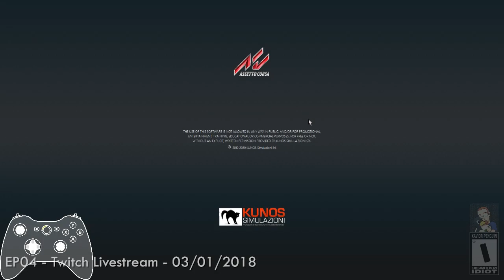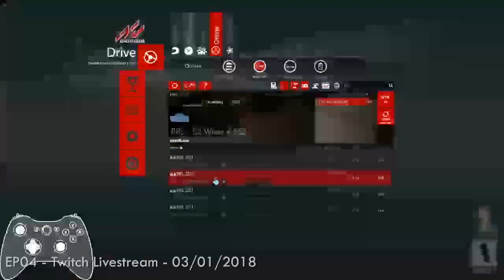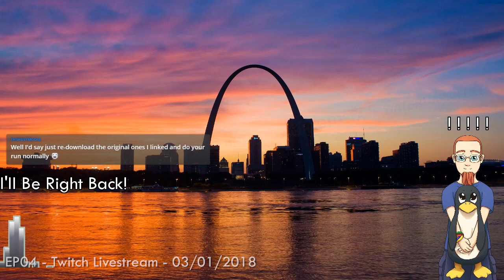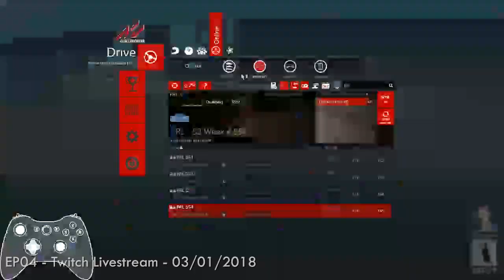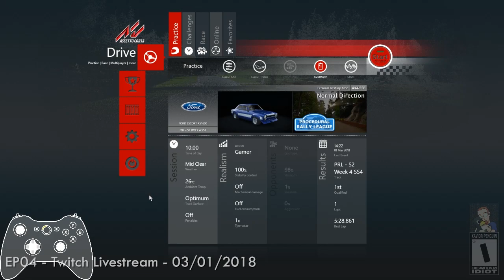Assetto Corsa - EP4 - I Did Better - PRL S2W4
About: PRL, or Procedural Rally League, has been created by Th3HolyMoose. To quote Th3HolyMoose:
"When DiRT 4 was announced, I was excited to finally get procedural rally stages. But, like many others, I was left disappointed at release with the tile system they used to create their stages. It was the same corners over and over again. So, in October I decided to try to create procedural stages, and this is where I'm at now!

My procedural rally generator is a program written in C++ that creates procedural stages without the use of tiles. It generates the terrain, road, trees, and vegetation from scratch. The only thing not procedural is the textures used in the track.

All stages generated are made to be compatible with any moddable sim or game out there, and should work well for sims/games released in the future as well. Currently, my main testing platform is Assetto Corsa due to how easy it is to mod, and I have server infrastructure for it for the league."

This was taken from my livestream on Twitch on Mar. 1, 2018